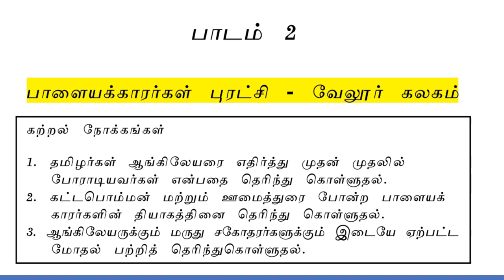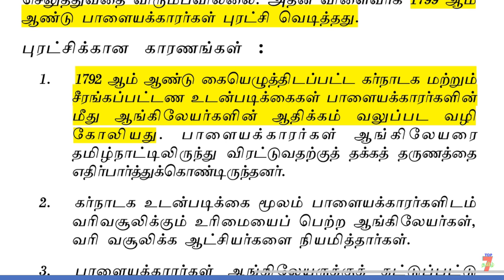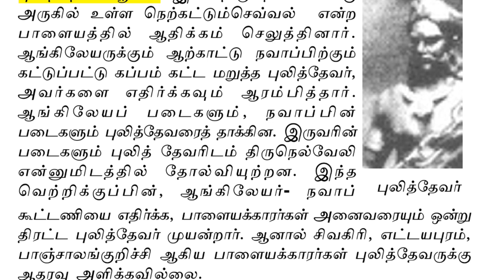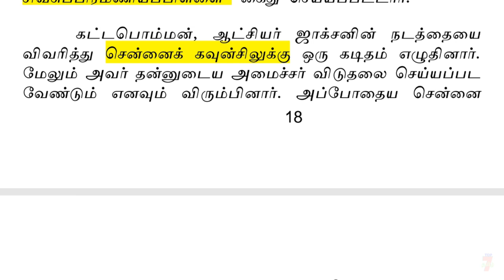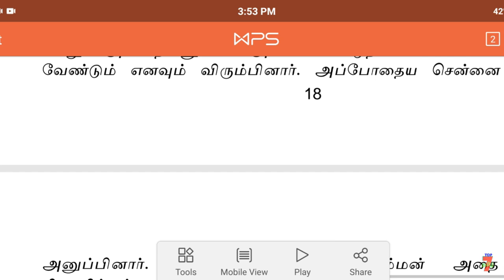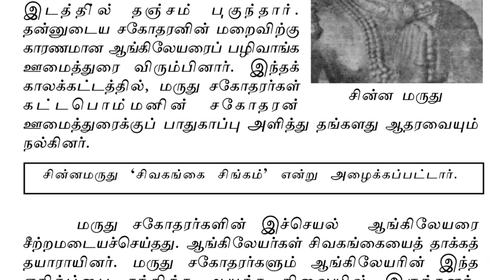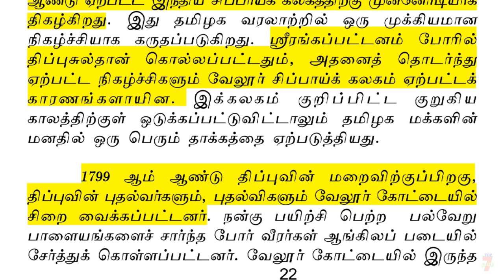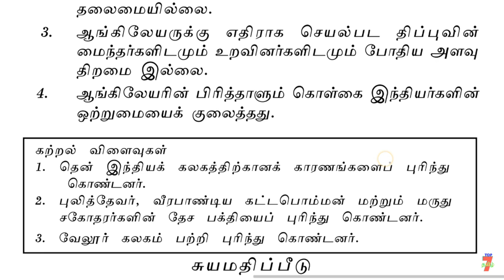UNIT-8 Group-2 Exam TNPSC (Tamil Nadu History) பாளையக்காரகள் & வேலூர் புரட்சி PART-2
வாழ்க்கையில் வெற்றி பெற "தகுதி" அவசியம்..
                                    அவை...
த - ( தன்னம்பிக்கை )
கு - ( குறிக்கோள் )
தி - ( திட்டமிடல் )